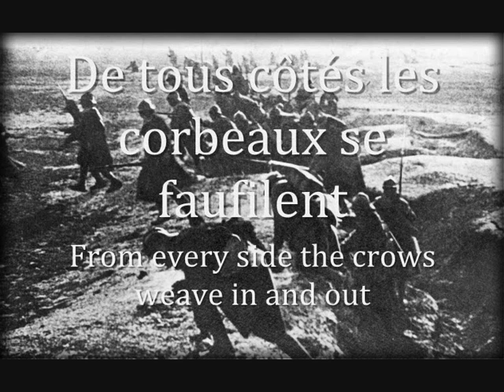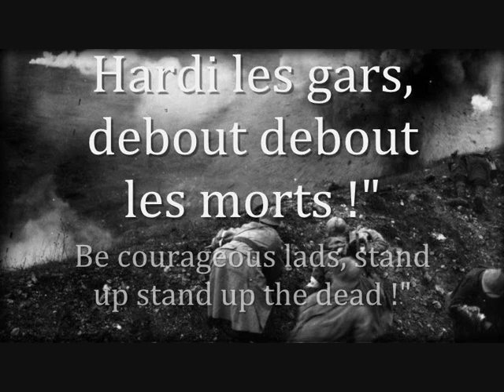"Verdun ! On ne passe pas" - French Patriotic Song [Rare Version]